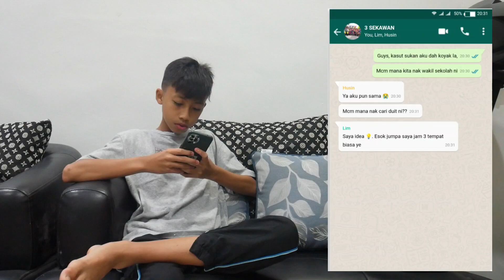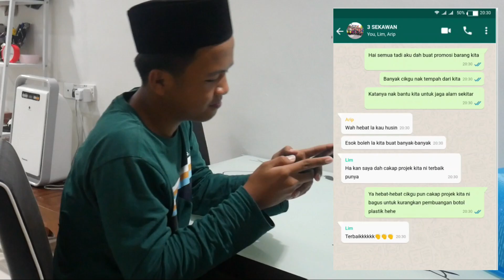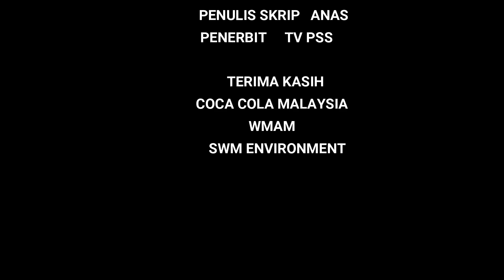WEYC2022 - Botol Plastik Terbuang Menjadi Bekas Alat Tulis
Kisah bermula apabila mereka mencari dana untuk membeli kasut sukan baharu. Namun begitu permasalahan timbul apabila mereka masih belajar dan tidak mempunyai wang. Hasil idea rakan mereka maka mereka dapat menghasilkan barangan kitar semula dengan kos yang sederhana iaitu dari botol plastik, tali kasut dan cengkerang siput. Hasil pembuatan bekas alat tulis mereka telah berjaya mendapat sambutan yang menggalakkan dari guru-guru yang turut membantu dalam menjaga alam sekitar. Saksikan video pendek 3 sekawan tersebut.